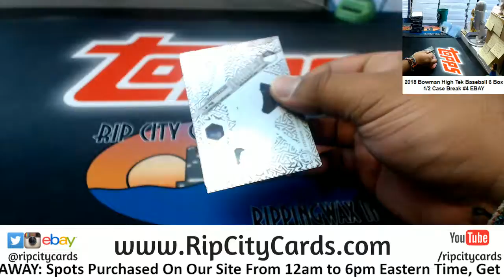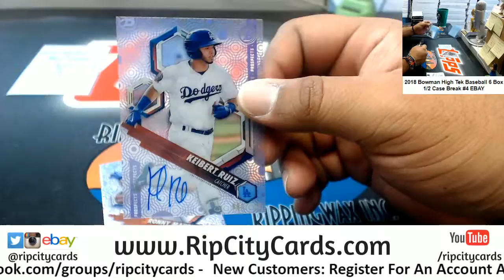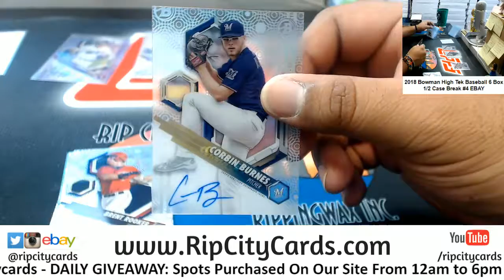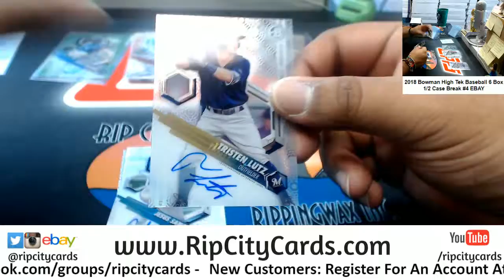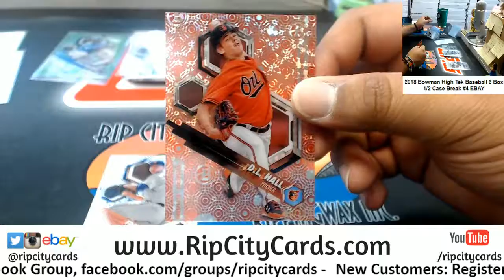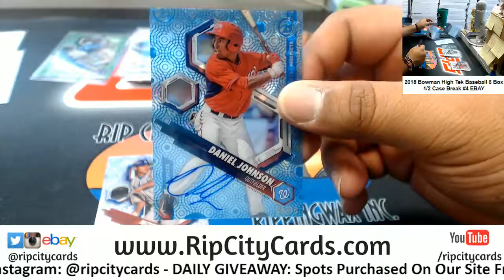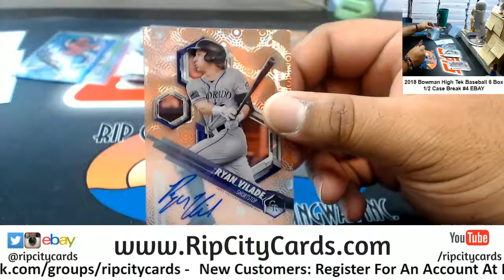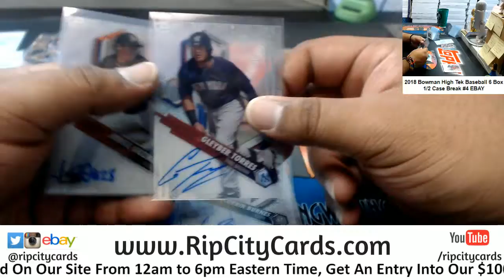2018 Bowman High Tek Baseball 6 Box #4 EBAY